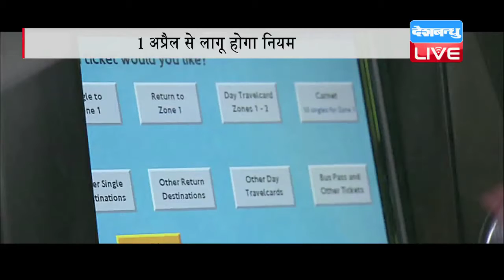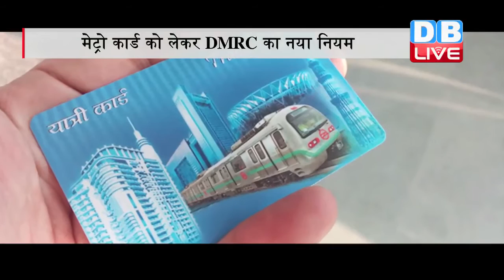DB LIVE | 28 FEB 2017 | Delhi Metro smart cards to become non-refundable from April 1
मेट्रो में सफर करने वालों के लिए डीएमआरसी का नया नियम यात्रियों की जेब ढीली कर सकता है। अब नए नियम के चलते 1 अप्रैल से स्मार्ट कार्ड में रिचार्ज करवाए गए रुपये रिफंड नहीं किए जाएंगे।. भारतीय रिजर्व बैंक के निर्देश के मुताबिक डीएमएरसी स्मार्ट कार्ड में रीचार्ज करवाए गए रुपये रिफंड नहीं करेगी। डीएमआरसी का यह नया नियम 1 अप्रैल से लागू होगा। मेट्रो के स्मार्ट कार्ड को इंटरऑपरेबल यानी कई जगह चलने के अनुकूल बनाने के लिए यह फैसला लिया गया है। दिल्ली मेट्रो के अनुसार 1 अप्रैल के बाद खरीदे गए नए कार्ड की वापसी पर बाकी बची हुई राशि का रिफंड नहीं ही मिलेगा, पुराने यानी पहले खरीदे गए कार्ड की वापसी पर भी कोई रिफंड नहीं होगा। इसका मतलब साफ है कि आपको पूरी राशि को यात्रा करके ही खर्च करना होगा। डीएमआरसी ने यह साफ किया है कि 1 अप्रैल, 2017 के बाद कार्ड वापस करने पर जरूरी चार्ज की कटौती के बाद सिक्योरिटी डिपॉजिट मनी वापस की जाएगी। हालांकि पुराने कार्ड धारकों के लिए 31 मार्च तक की महौलत दी गई है। यानी 31 मार्च तक यदि आप अपने कार्ड वापस करते हैं, तो मौजूदा नियम के तहत आप अपनी बाकी बची रकम को वापस ले सकेंगे। इसके अलावा स्मार्ट कार्ड्स पर अधिकतम 2,000 रुपये की राशि ही रिचार्ज कराई जा सकेगी।